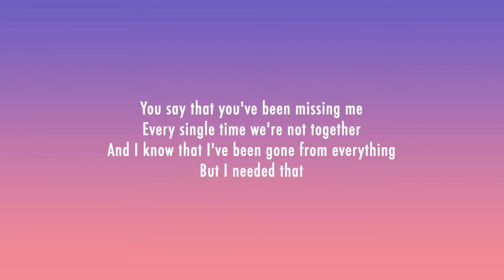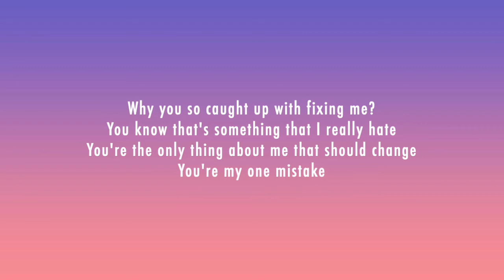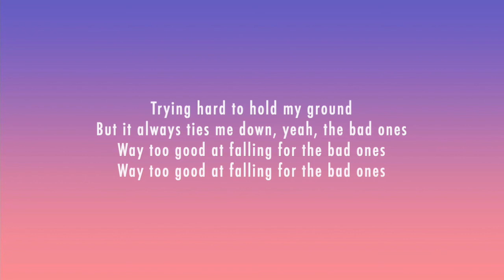Tate McRae- Bad Ones (lyrics)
Lyrics:

You say that you've been missing me
Every single time we're not together
And I know that I've been gone from everything
But I needed that
Say you wish that you were kissing me
It comes outta nowhere, whenever
But I'm kinda sick and tired, you're so selfish
Say that I'm not coming back to you

But wait, don't leave
Hate that it's so easy for you
Wait, I can't see
Try to walk away

I keep falling for the bad ones
The always-make-me-sad ones
Trying hard to hold my ground
But it always ties me down, yeah, the bad ones
Way too good at falling for the bad ones

You're really good at tricking me
Making me believe I'm not enough
And I'm always so confident
Till you come and trip me up
Why you so caught up with fixing me?
You know that's something that I really hate
You're the only thing about me that should change
You're my one mistake